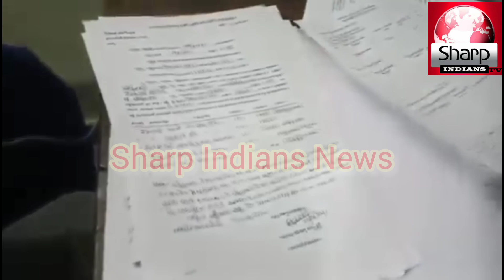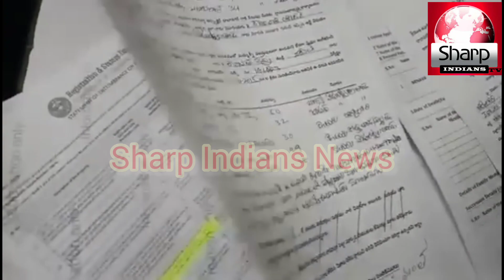Jadcherla MLA Anirudh Reddy ne Revenue inspector Range Haat`on Pakda MRO office Record me tabdeeli